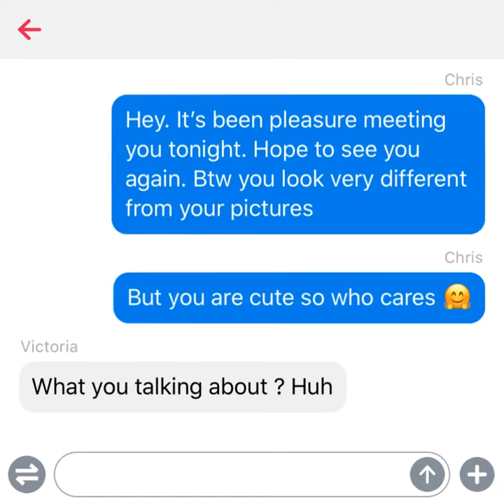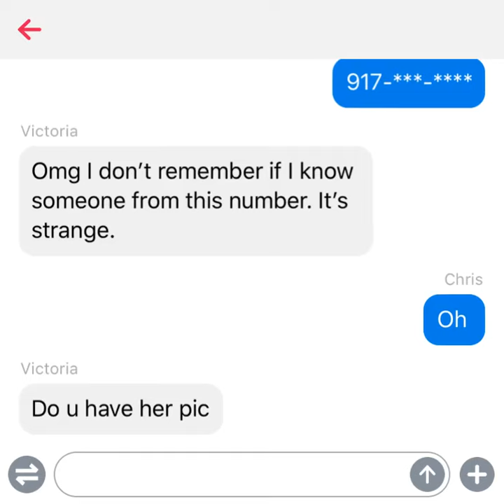First meeting!!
Never happened with right person